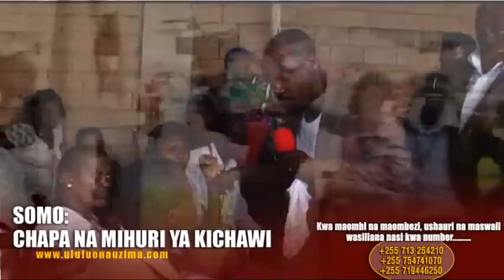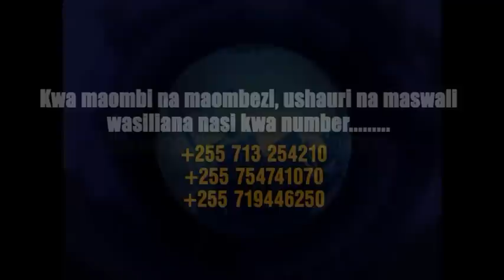CHAPA NA MIHURI YA KICHAWI Part 5/5 - Bishop Dr Gwajima